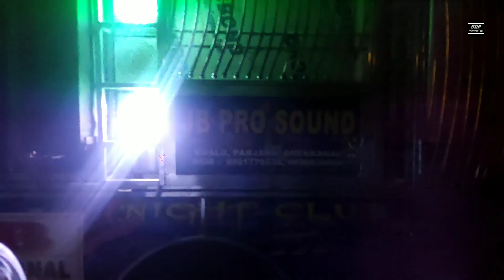Dj JB Professional New Setup 2021 Night Program | Odisha Dj Parivaar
Visit Again